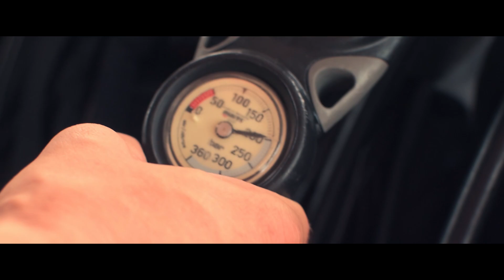Deep Calm - Adam Zubrzycki